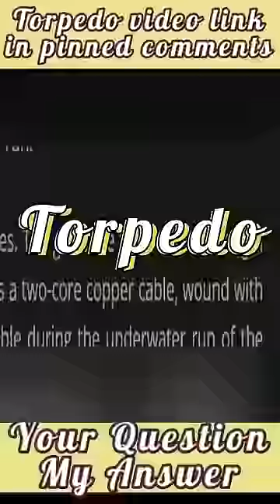Torpedo attacking submarine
About video :- Torpedo attacking submarine